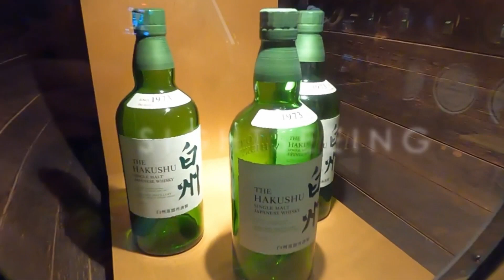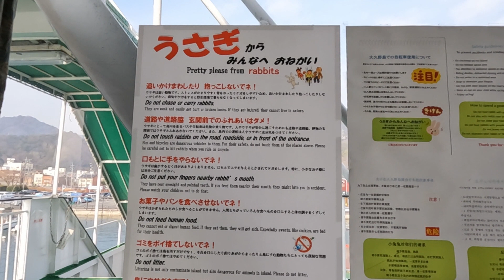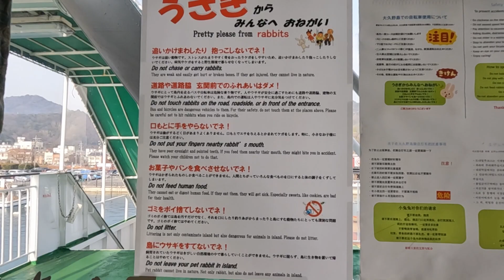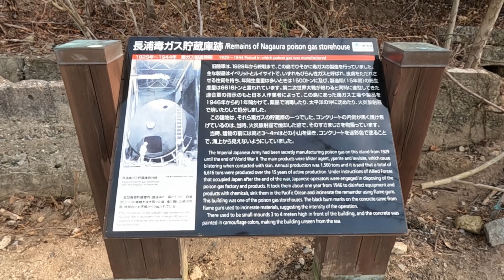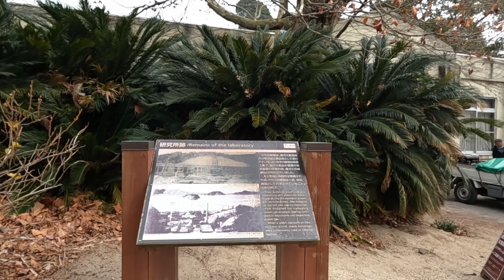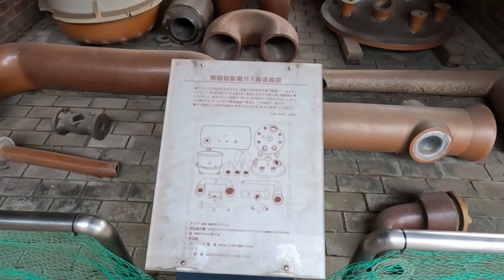【vlog】うさぎと歴史の島！大久野島に行ってきた！【卯年】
ごわごわブリリンは毎週日曜１９時に新作動画をアップロード予定です！